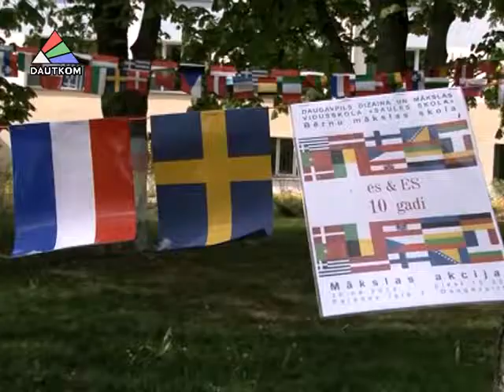В Даугавпилсе побывала необычная комиссия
В Даугавпилсе побывала комиссия, которую интересовал не совсем обычный вопрос: какие возможности есть у активного человека для проведения досуга, общественной активности и поддержания здоровья?  Баллы, которые выставили представители разных ведомств, в итоге определят место нашего города в европейском конкурсе. Подробности – в сюжете отдела общественных отношений Городской думы.